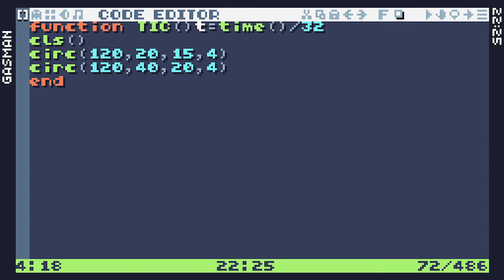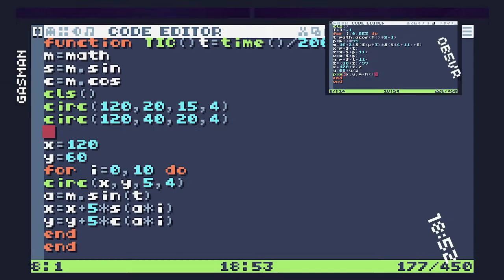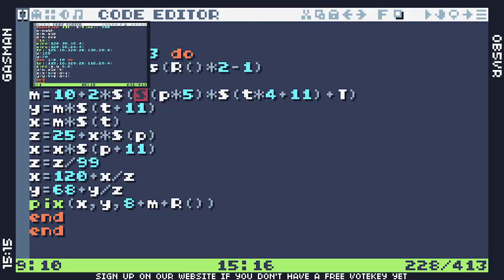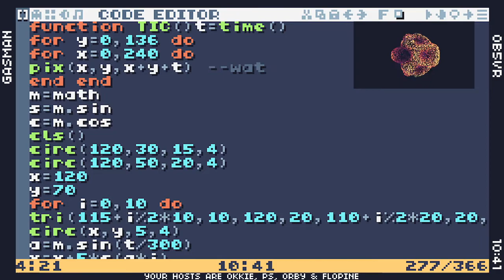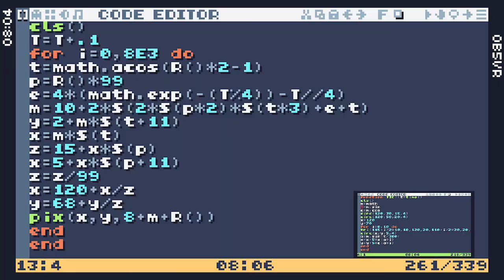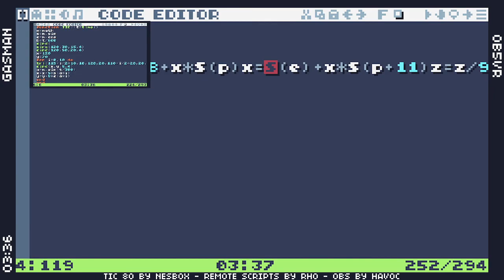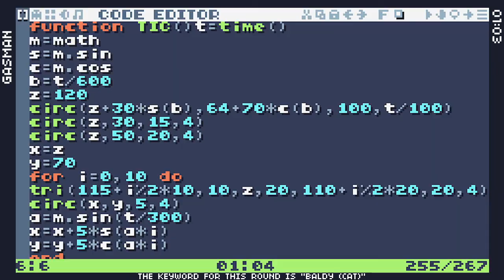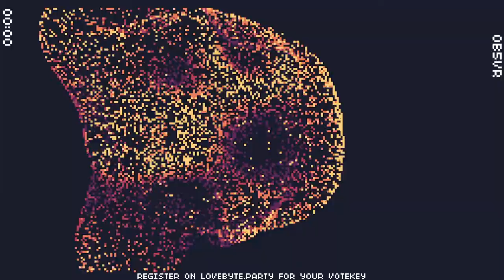Lovebyte Battlegrounds - Byte Battle: Gasman vs 0b5vr